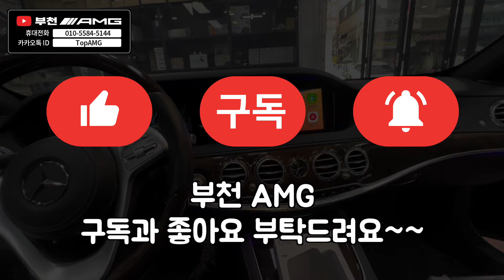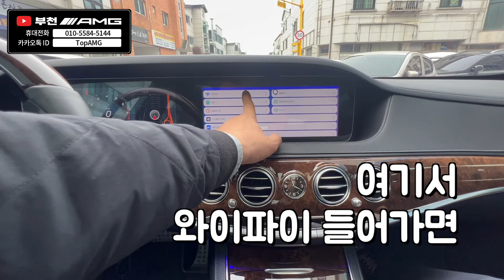터치 가능! 와글 캐스트 벤츠 S클래스 장착 [부천AMG]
벤츠 S클래스  W222 2019~2021
벤츠 E클래스 W213 2019~

*안드로이드올인원 직구대행
* 모든 직구 안드로이드, 카플레이, 안드로이드 오토, 앰비언트, 3D 어라운드 뷰 장착 가능
- 로이텍 (로이 안드로이드, 로이키 원격시동) 경인 지역 전문 장착점
  국산차종 다량 마감재 올인원 보유
- 와글미디어 상동 전문 판매 장착점 (와글 미디어 캐스트)
- 루마 버텍스 부천 상1동점 (글라스틴트, 버텍스 반사 전문)
- 엑스엠 xm (천장 TV, 안드로이드 and 스마트 TV 리어모니터) 전문 장착점
- 오토존 & 케이픽 & 클래버 전문 장착점
(안드로이드 올인원, 카플레이&안드로이드오토, 전동 트렁크, 3D 어라운드뷰)
- 포커스 안드로이드 리어모니터 장착점 (노바z9, x13 등)
- ​그 외 (BMW M핸들, 벤츠 잠자리 핸들)
3D 어라운드뷰, 천장 안드로이드, 전동 트렁크, 블랙박스, 보조 베터리

* 모든 작업 저렴하고 깔끔한 작업으로 보다 만족스럽고
가성비 좋은 부천AMG가 되도록 최선을 다하겠습니다.

- 부천AMG